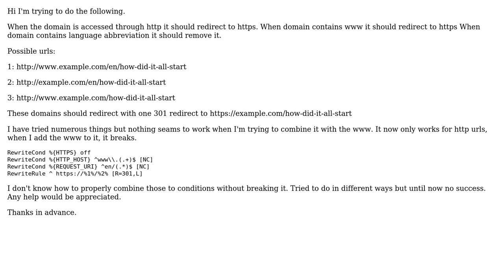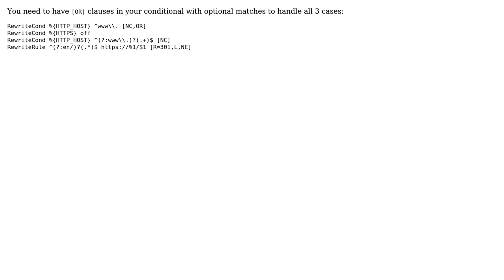Htaccess rewrite url and remove part from url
With thanks & praise to God, and with thanks to the many people who have made this project possible! You are responsible for your own actions.